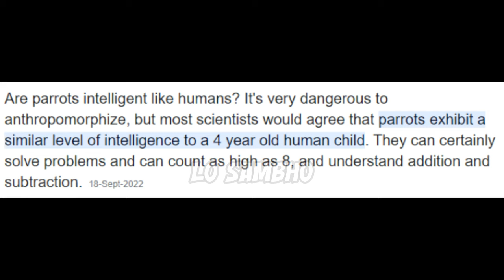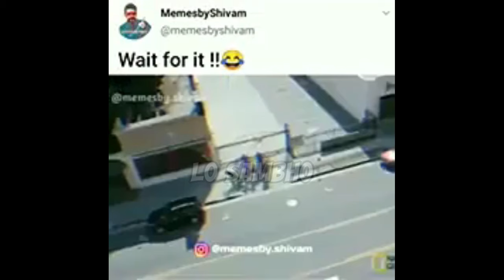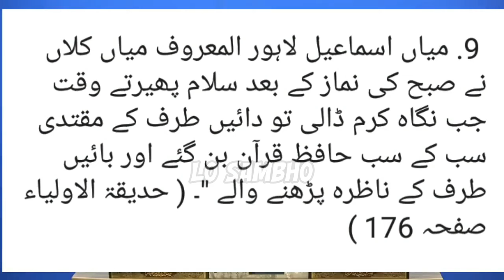Latest New Story of Hafiz e Quran Tota (Parrot) 🤣 By Unknown Molvi | Engineer Ali Mirza | Lo Sambho